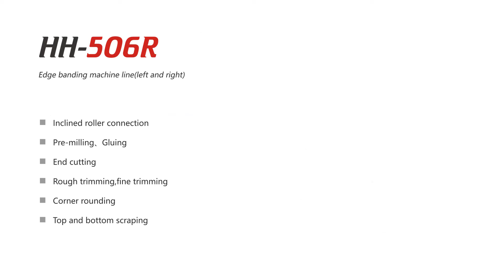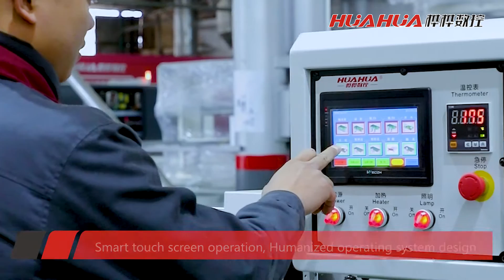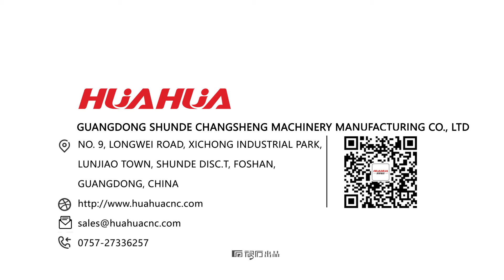HUAHUA HH-506R Automatical edge bander return line left and right side feeding line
uangDong Shunde changsheng machinery manufacturing co.,l td was found in June 2003,which is located in LunJiao shunde ,the woodworking machinery center in south of China.We specialize in providing equipment and total solution for panel furniture production, including CNC Panel Saw, Edge Bander , CNC Drilling machines , CNC through feed Drilling Machines ,CNC Nesting machine, …etc. which can form production lines and 4.0 Industry lines according to the various requirements. 18 years’ experience since 2003, strong and professional production with prompt reaction of the company assure you of great experience of huahua professional support.